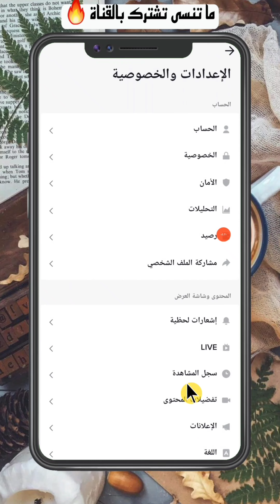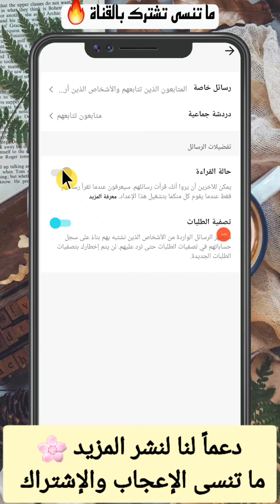كيفية قراءة الرسائل الواردة في التيك توك دون علم صاحبها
كيفية قراءة الرسائل الواردة في التيك توك دون علم صاحبها بذلك

اليوم في هذا الفيديو سنشرح موضوع مهم لمستخدمي التيك توك، ألا وهو كيفية قراءة الرسائل الواردة في التيك توك دون علم صاحبها بذلك. بطريقة بسيطة، وسهلة تابع الشرح للنهاية.

abdulrahman Shabat

وصف الفيديو 🌸

حل مشكلة الرسائل في تيك توك، حذف الرسائل في تيك توك، اضافة او الغاء خاصية ارسال الرسائل في التيك توك وتفعيل الرسائل في التيك توك. كيفية حذف الرسائل في تيك توك، قراءة الرسائل المحذوفه من التيك توك، حل مشكلة ارسال الرسائل في تيك توك او طريقة قراءة رسائل تيك توك بدون علم صاحبها 2022. البريد الوارد في التيك توك، كيفية حذف الرسائل في تيك توك | tik tok، قراءة الرسائل المحذوفة تيك توك ثم كيفية قراءة رسائل التيك توك بدون علم المرسل 2022. حل مشكله عدم ارسال الرسائل في تيك توك.